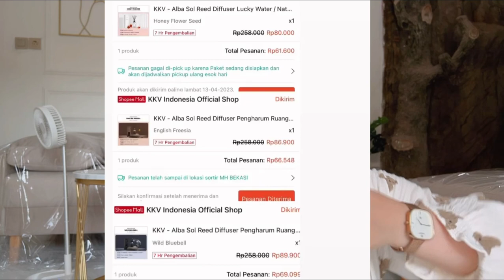KKV Alba Sol Reed Diffuser Pengharum Ruangan Aromaterapi